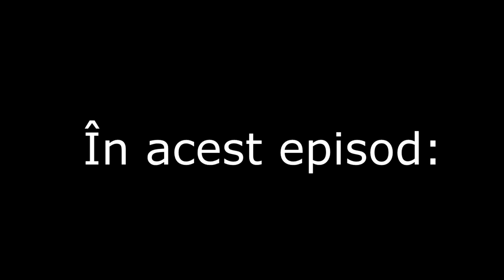A încercat să mintă, dar l-am prins cu ajutorul senzorilor